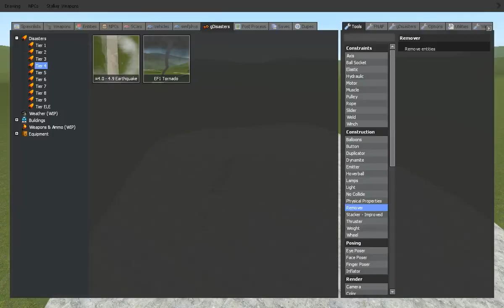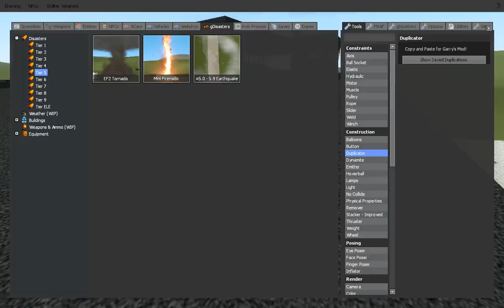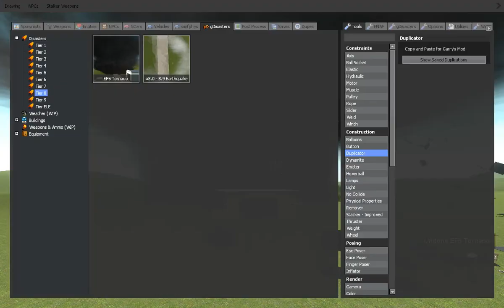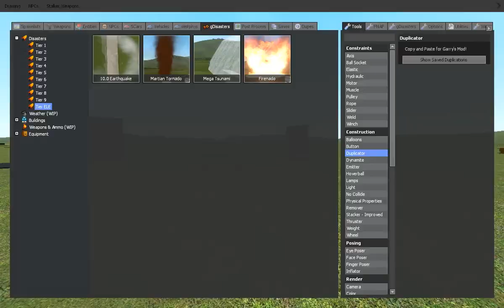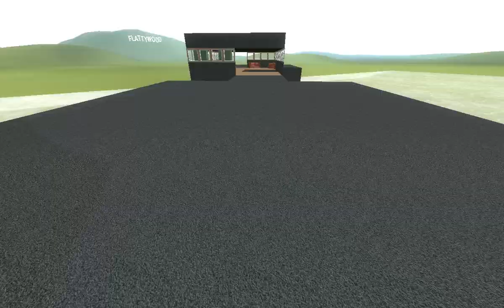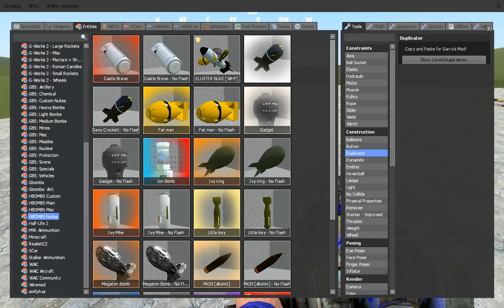gDisasters vs Tall structure | gmod gDisasters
today i was in a bright mood as you can tell even thought i have a headache i still pushed myself to do this video just for yall